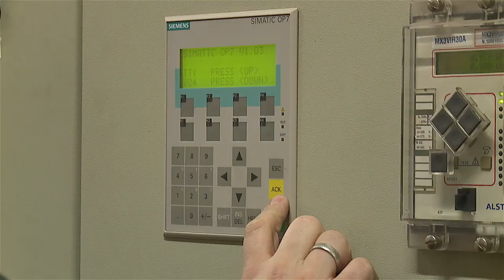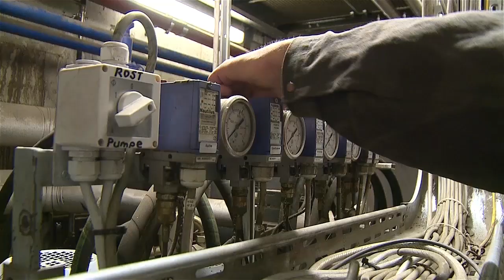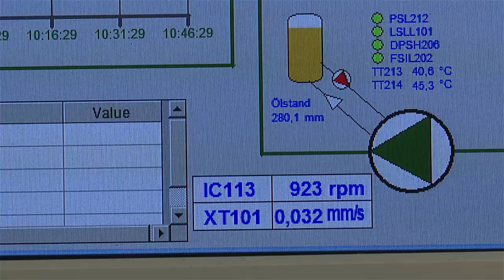Biomasse Heizkraftwerk Siezenheim | Salzburg AG